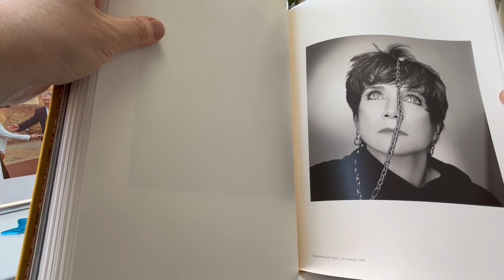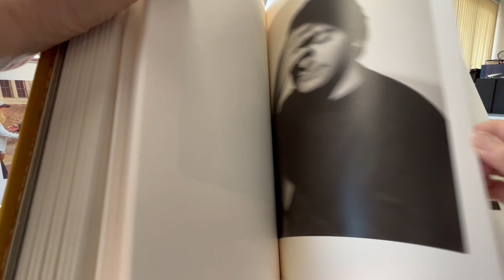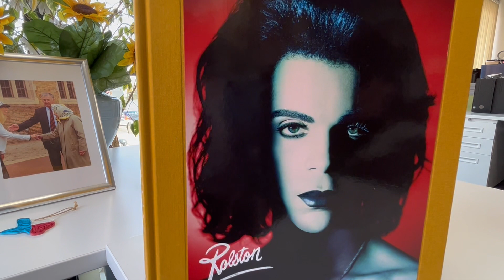HOLLYWOOD ROYALE: Out of the School of Los Angeles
MATTHEW ROLSTON    Book Number: 92915    Product format: Hardback

100 mesmerising photographs of pop stars to movie stars, TV personalities to socialites, Andy Warhol's protégé presents a virtual 'who's who' of 1980s celebrity. The Beverly Hills California Hollywood photographer led the way and for everyone interested in the nostalgia for the Golden Age of the Silver Screen in full swing and you will adore this vintage Hollywood glamorous tome of 14" x 18", golden clothbound and with tipped in huge illustration of Prince on the front cover. Befitting the subject, there is even a stunning gatefold double page image of Wendy and Lisa in top hat and tails 1985 showgirls ready for action, one looking transgender in her male tuxedo and the other wearing top hat, fishnets, long black satin gloves over the elbow and a strapless cancan style Basque.
eorge Michael, Cybill Shepherd sunbathing, Don Johnson in polo clothes, a double exposure close-up of the hauntingly beautiful eyes of Mikhail Baryshnikov followed by a portrait of his hands, Sade the striking looking jazz singer with and without make up (freckly), a young Jodie Foster, Isabella Rossellini with a daisy in front of one eye, a double page gatefold of Joseph Culp from a The Bad and the Beautiful series of early Hollywood style poses by each of the actors including Robert Downey Jr. again; Christy Turlington appearing to eat a bowl of cigarette ends.
A quality teNeues publication, 278 heavyweight pages